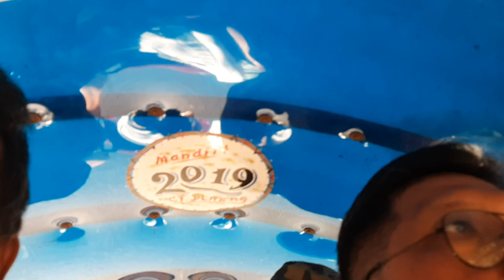Naik Bendi di Jl.Cisangkuy Bandung, Keliling Gasibu dan Gedung Sate Bandung,, 7 Okt 2023